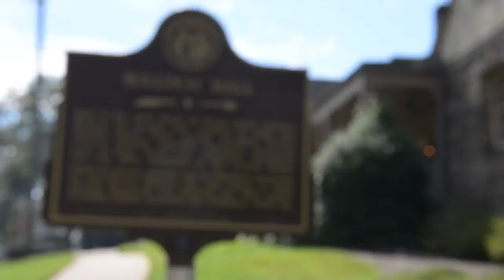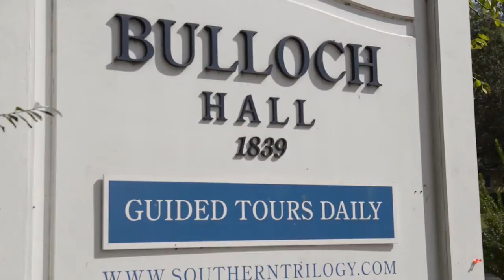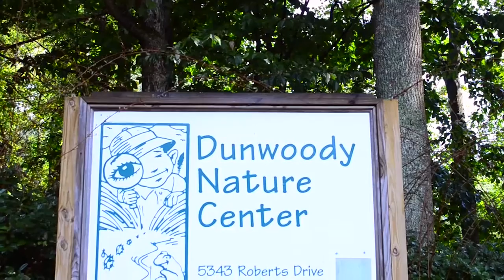Roswell Georgia Welcome Video - Live the Life Series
"Where yesterday is not so long ago," is how the Historic Roswell Convention & Visitors Bureau describes this North Fulton city established in 1839. The regal doors of antebellum mansions like Smith Plantation are now open to the public, and the shops at Roswell Mill make this former factory once again a center of commerce. Residents can stroll through Founder's Cemetery, where Roswell's forefather is buried. However, Roswell King was not the first to call these rolling hills and riverbanks home.